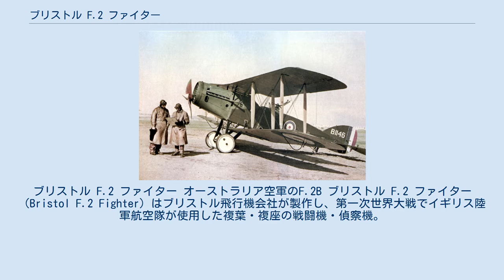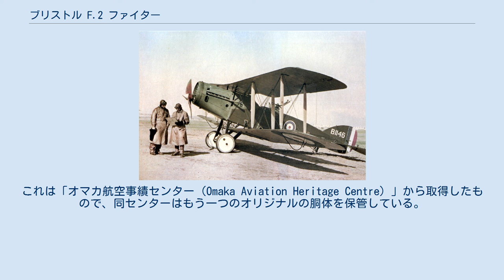ブリストル F.2 ファイター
ブリストル F.2 ファイター オーストラリア空軍のF.2B ブリストル F.2 ファイター（Bristol F.2 Fighter）はブリストル飛行機会社が製作し、第一次世界大戦でイギリス陸軍航空隊が使用した複葉・複座の戦闘機・偵察機。
単に「ブリストル ファイター」という通称で呼ばれることが多い（本文においてもそのように記述する）。
また、愛称として「ブリスフィット（Brisfit）」、「ビフ（Biff）」などとも呼ばれる。
 本機は複座であるにもかかわらず、単座のブリストル スカウト戦闘機に匹敵する運動性を備えていた。
その初陣は散々な結果に終ったが、性能に見合った戦法を取ることで名誉を挽回し、5,000機を超える生産が行われた。
そしてその堅固な設計により、1930年代まで現役にとどまった。
また、余剰となった機体は民間航空で広く用いられた。
 ブリストル ファイターの設計の基礎的な部分は、1916年3月にフランク・バーンウェルが行った、当時のR.A.F..E.8やアームストロング・ホイットワースF.K.8と同規模の航空機についての研究に基づいている。
「タイプ9（R.2A）」は160馬力のビアードモア・エンジンを、同じく「タイプ9（R.2B）」はイスパノ・スイザの150馬力エンジンを装備するものだったが、実機製作が行われる前にロールス・ロイス ファルコンIを装備するよう設計変更が行われた。
この「タイプ12（F.2A）」はよりコンパクトなデザインとなっており、当初から複座の戦闘機として設計されていた。
このタイプに至ってようやく実機の製作が行われ、F.2Aは1916年9月9日に初飛行した。
本機は当時のイギリス複座戦闘機の標準的な武装である、前方向けのヴィッカース製プロペラ同調7.7mm機銃1挺と、後方の観測員席の旋回リングに装着された7.7mm旋回式ルイス機銃1挺を備えていた。
 F.2Aの生産は52機で終了し、その後の生産はブリストル ファイターの決定版である「タイプ14（F.2B)」に移行した。F.2Bは1916年10月25日に初飛行した。最初の約150機はファルコンIまたはファルコンIIエンジンを装備したが、それ以降はファルコンIIIを装備し、最高速度は123マイル/h（198 km/h）に達した。
F.2BはF.2Aより16 km/h以上速く、また10,000 フィート（3,000 m）に達するまでの時間も3分以上速かった。
後席のルイス機銃にはしばしば2挺目が追加された。
 この時期、すべてのタイプのロールス・ロイス航空エンジンが不足しており、ロールス・ロイス ファルコンも例外ではなかった。
ブリストル ファイターをイギリスの標準の複座戦闘機とする計画は、この、ファルコン・エンジンが足りないという単純な障害によって停滞した。
しかし、代わりとなる充分に強力で信頼できるエンジンを見出す努力は失敗に帰した。
 「タイプ15」は、200馬力のサンビーム・アラブ・エンジンを装備していた。
このエンジンは慢性的な振動の問題を抱えており、長期間にわたる調整にもかかわらず、「アラブ・ブリストル」は成功しなかった。
アラブ・エンジン装備のブリストル機は、戦争の末期になってようやく前線に登場したが、大部分のイギリス偵察部隊は、戦争の終わりまで、旧式のR.E.8とF.K.8で乗り切らなければならなかった。
 「タイプ16」は200馬力のイスパノスイザ・エンジンを装備していた。
これは、「アラブ」よりはよく動いたが、ファルコンほどには有用でなく、おまけにこのエンジンは S.E.5a戦闘機やソッピース・ドルフィン戦闘機のために必要とされていた。
300馬力のイスパノ・スイザ・エンジンを装備した「タイプ17」も提案されたが、大戦中はほとんど製作されなかった。
 そのほか、F.2Bには200馬力のR.A.F. 4dエンジンや、180 馬力のウォルズリー・ヴァイパー、230馬力のアームストロング・シドレー・プーマなどの装備も検討された。
 その他、星型エンジンないしロータリーエンジン装備の「タイプ22（F2C）」も何種類か提案された。
200馬力のサルムソン星型エンジン、300馬力のABC・ドラゴンフライ星型エンジン（「タイプ22A」）、230馬力のベントレー・BR.2ロータリーエンジン（「タイプ22B」）などである。
 アメリカ合衆国でブリストル ファイターを生産するという試みもなされた...